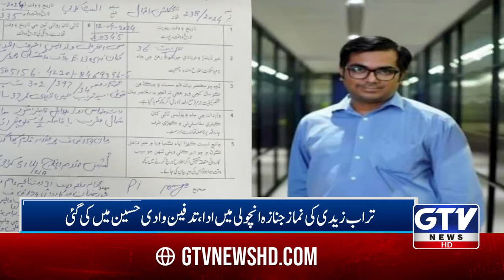Turab Zaidi Killed On Eid Day | Karachi Gulshan e Iqbal Incident | Breaking News